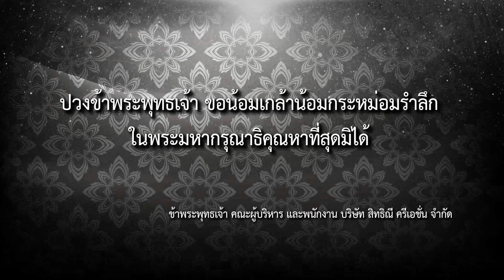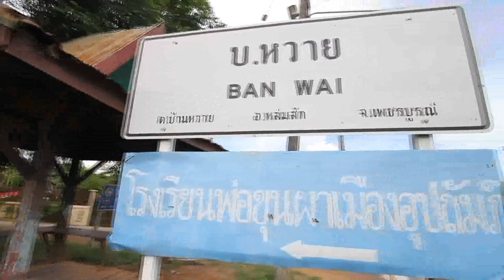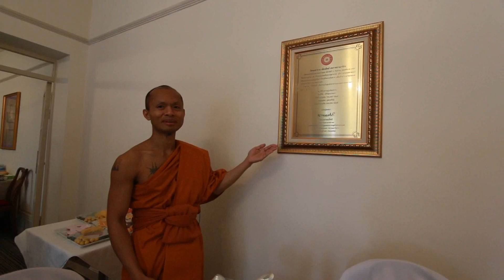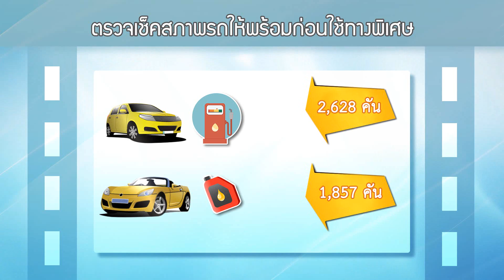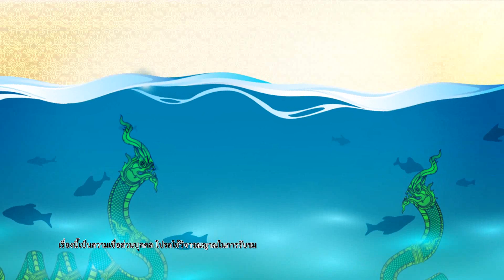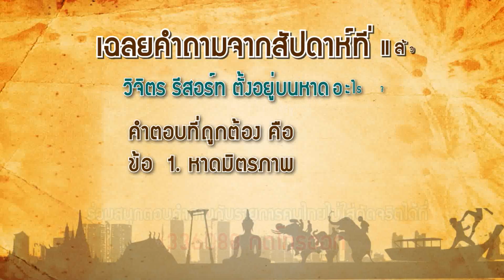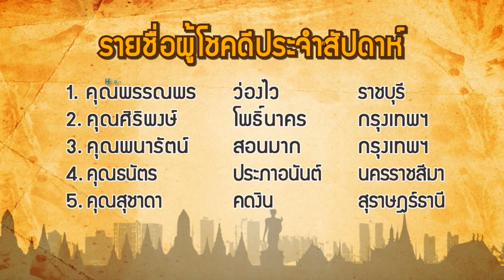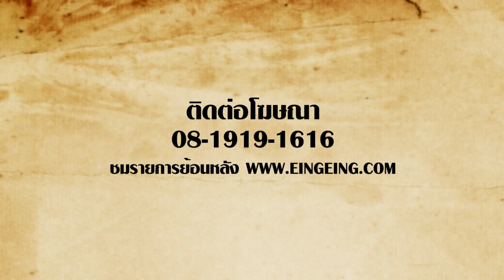รายการตนไทยไม่ใส่ดัดจริต 18 12 2559